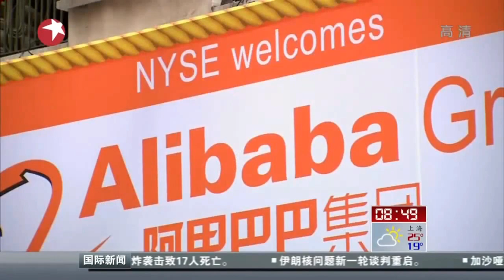马云现身西班牙